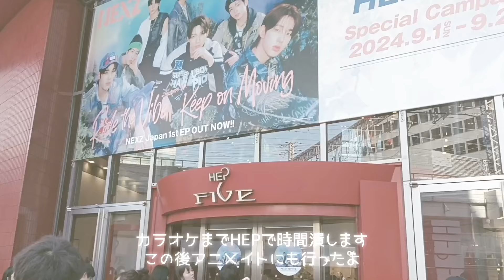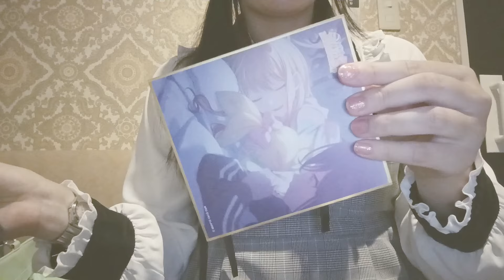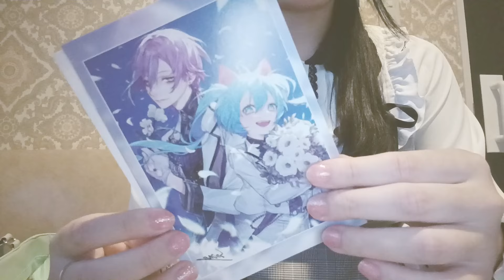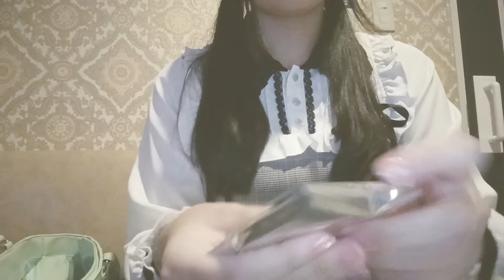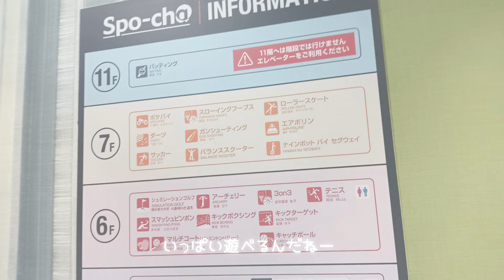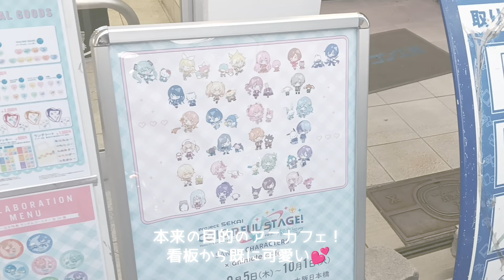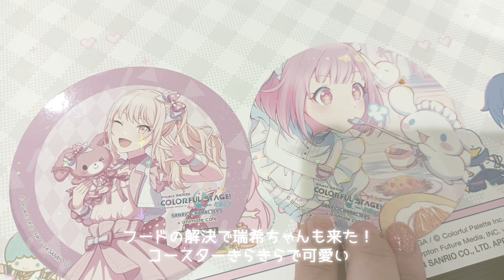【プロセカ】サンリオコラボカフェVlog！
こんにちは！
今回はプロセカサンリオコラボカフェに行った様子をVlogでお送りします！

他にもラウンドワンに行ったりしたよ！
楽しかったし美味しかった(๑ᵔ⤙ᵔ๑)‪💕︎︎